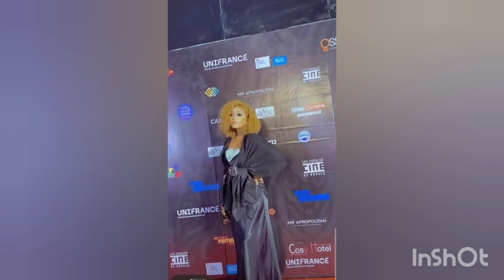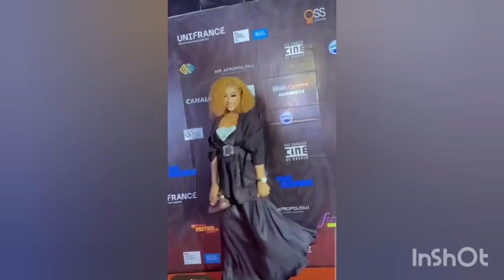La defait était de taille, mais ça va aller 🥳🇨🇲💪